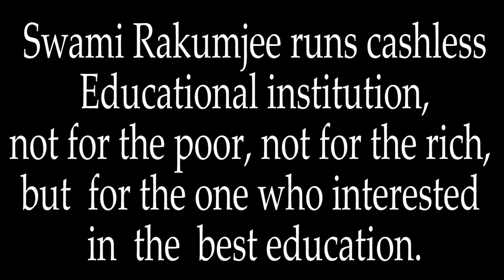(Full Video of )The mantra and the Gurudakshina , RIGHT OR WRONG By Swami Rakumjee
Continuation of The mantra and the Gurudakshina , RIGHT OR WRONG By Swami Rakumjee